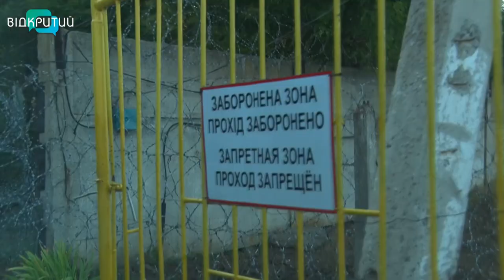У заповіднику Павлоградського хімічного заводу народилися олені, бізони та вепри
В сім’ях – поповнення. Бізони, олені, вепри… Тварини народились у заповіднику Павлоградського хімзаводу. Щороку популяція звірів там збільшується, а у всіх бажаючих є можливість завітати до них на екскурсію. Новий приплід бачила і Олександра Філь.